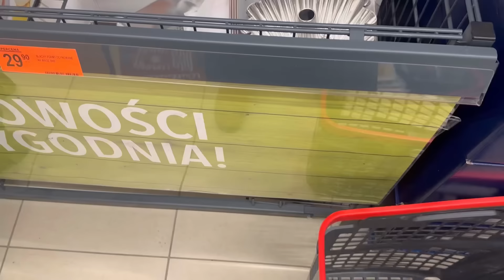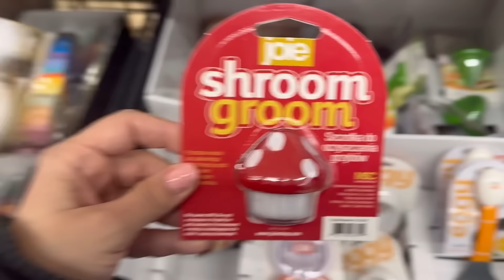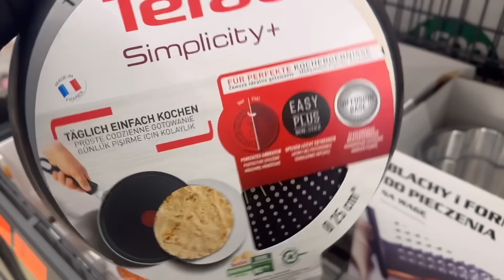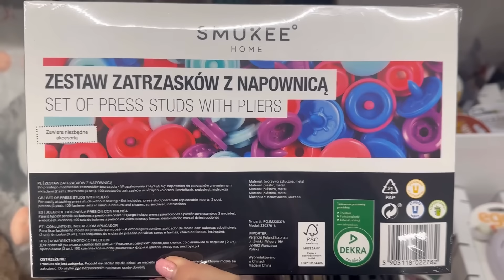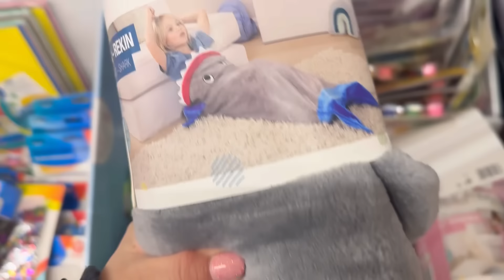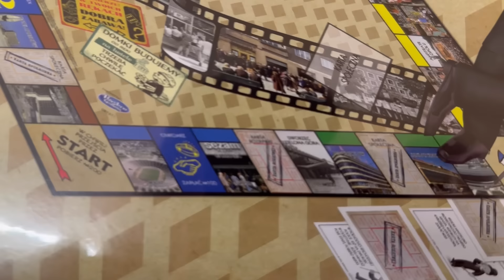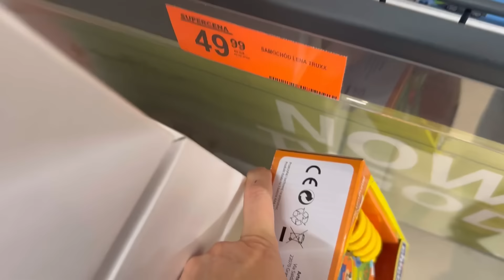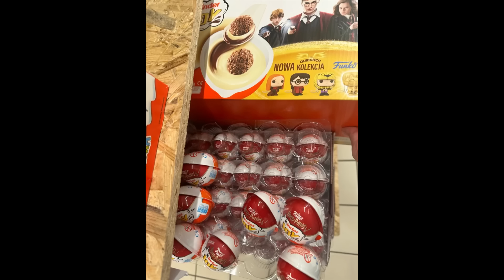BIEDRONKA ♥️ PODUSZKI WIELKANOCNE HIT ♥️ TANIE BLACHY DO PIECZENIA 😱 EXTRA AKC.KUCHENNE 😍♥️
Witajcie na przeglądzie w BIEDRONKI‼️…dzisiaj będzie przegląd półeczek 🤍💕🌸
HIT‼️🍃PIĘKNE NOWOŚCI DO DOMU🤍💕🌸 Nowe GADŻETY DO JAJEK I WARZYW🫠

Świetne PODUCHY WIELKANOCNE 🌿🫠 Nowości  KOSZACH i wiele innych 🤍💕🫠🌸

🤍💕 Zostaw KCIUK w 👍 jak spodobało się to video

by nie ominąć nowości sklepowych ✔️WCIŚNIJ 🔔 dzwoneczek aby dostać informację o kolejnym filmie✔️🆗

✅Zostaw KOMENTARZ by wyrazić swoją opinię odnośnie przedstawionego towaru 🤍💕🌸